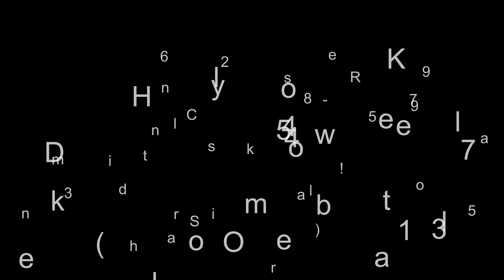2024 Horizon Dump Trailer 7' X 16' X 4' 20 K - Halsey OR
For Sale in Halsey, OR 97348

2024 Horizon HZ10GN-4 16andapos; X 83andquot; X 4andapos; 22K Dump Trailer (22400 LB. G,V,W,R)
2 10000 lb. Brake axles, 235/75/R 17.5 LR-J 18 Ply Tires, 2 5/16 Gooseneck coupler
Spare tire and mount, Tarp Kit with cover, split/spreader gate, Ramps
Dual 10K drop leg jacks, Rear support stands
7 Gauge bottom with 10 Gauge patent pending 4andapos; concave sides
4andquot; side door, Fork Pockets
Black Frame and Lime Green Box
Serial # R001452

Length: 16andapos; 0andquot;
GVWR: 22400
Payload Capacity: 14662